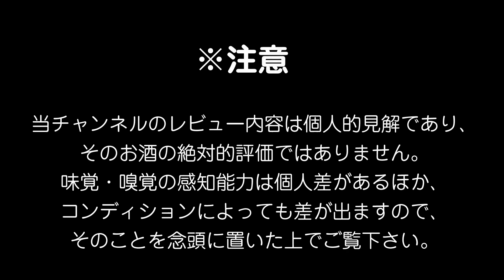【芋焼酎】尾鈴山山ねこ山田錦をレビューしてみました 花の香り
芋焼酎、尾鈴山山ねこ山田錦をレビューしてみました。
これまでUPしてきた芋焼酎の中では使ったことのない表現が多く、一番異例芋焼酎・異例なレビューだった気がします。
テストしてみたのですが、女性は割と好きなようです。
黒木本店さんへのリクエストがありましたので今回こちらを購入しましたが、引き続き仕入れていきたいと思います。